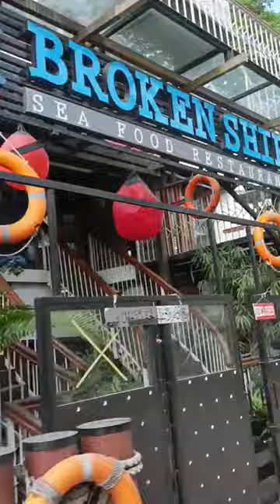Rajendra College Faridpur